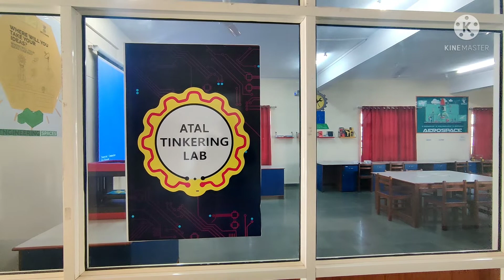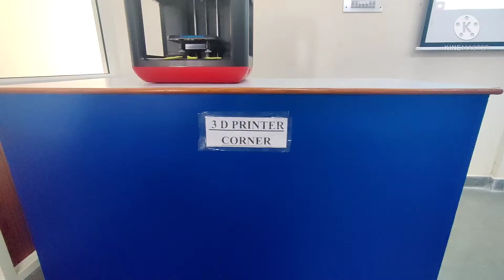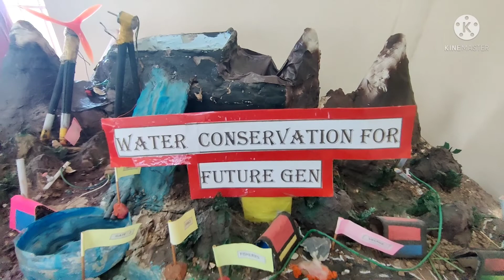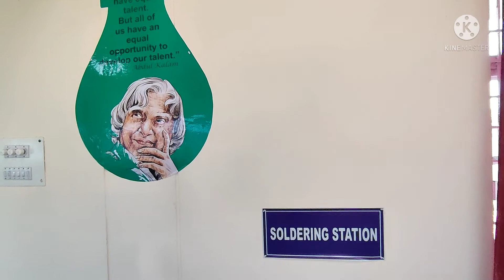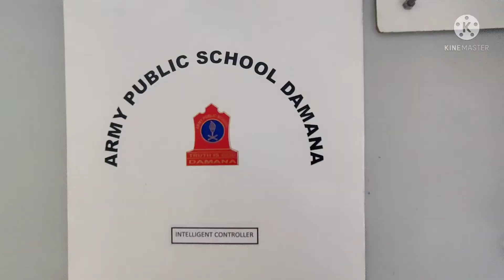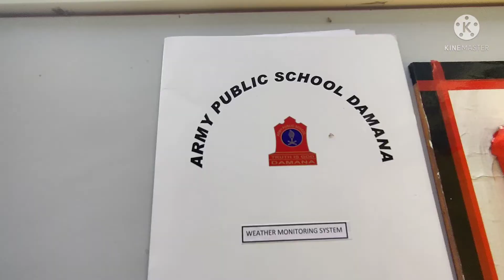Virtual Tour of APS Damana Atal Tinkering Lab